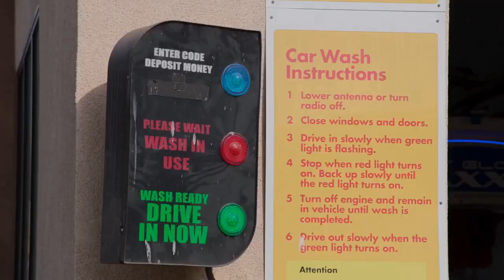Kylie and Kris Jenner first time at the car wash